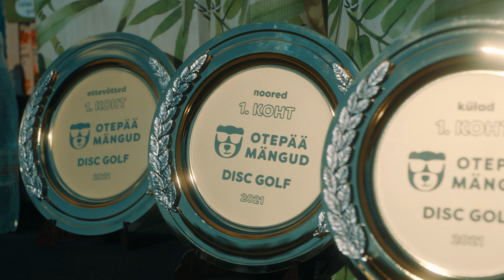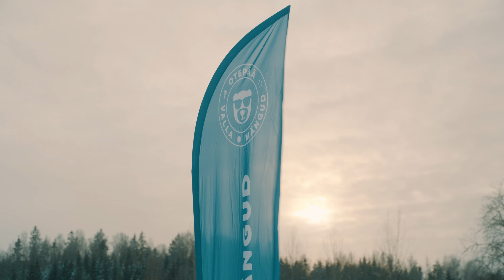Otepää valla mängud - kogukondi ühendavad mängud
Otepää valla mängud on kogukondi ühendavad mängud. Video on tehtud 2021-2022. Video: Color Media OÜ.